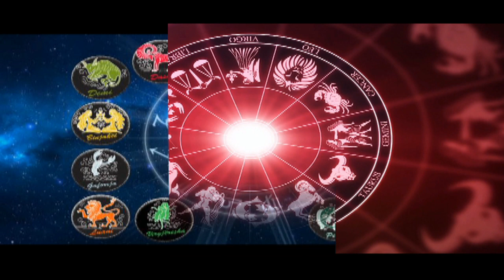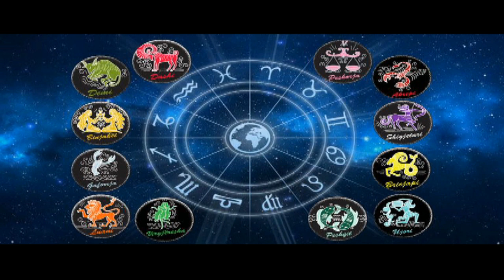Horoskopi i paparazzit e marte 3 nentor 2020